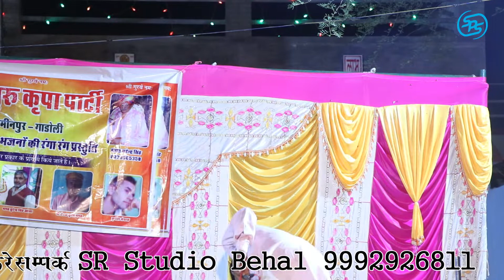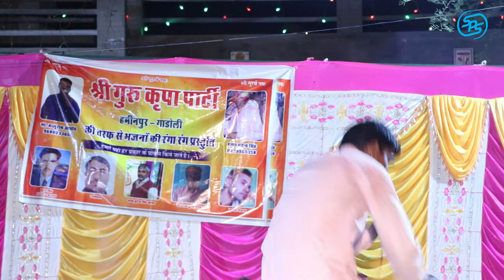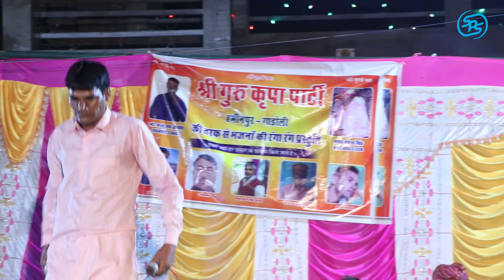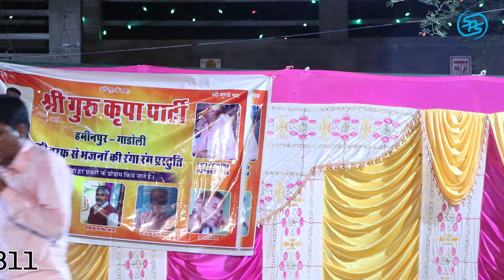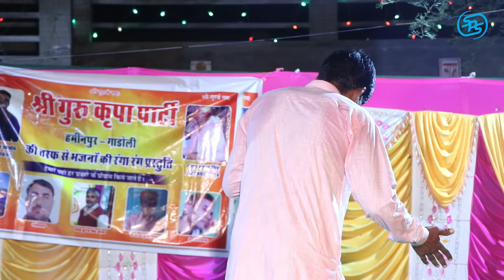मोल लगाया जाता ना//बाबू लाल हमीनपुर//Sps Music Behal